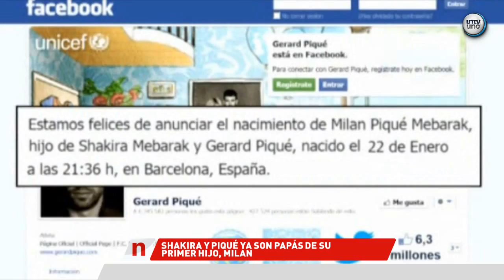NACE MILAN PIQUE MEBARAK, EL PRIMER HIJO DE SHAKIRA Y PIQUÉ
La cantante colombiana Shakira ha dado a luz este martes a su primer hijo, que se llamará Milan Piqué Mebarak. La clínica Teknon de Barcelona informó que el primer hijo de la pareja ha nacido con un peso de casi 3 kilos y, tanto la madre como el bebé, se encuentran en perfecto estado de salud.

"Estamos felices de anunciar el nacimiento de Milan Piqué Mebarak, hijo de Shakira Mebarak y Gerard Piqué, nacido el 22 de Enero a las 21:36 h, en Barcelona, España", indicó la artista pasadas las 12 de la noche en su web, en un mensaje repetido en inglés, castellano y catalán.

Según el mensaje, el nombre Milan "significa querido, lleno de gracia y amoroso en eslavo; en romano antiguo, entusiasta y laborioso; y en sánscrito, unificación", y debe ir acentuado en la primera sílaba. "Como pasó con su padre, desde el momento de nacer, el niño es socio del FC Barcelona", concluye el mensaje.

Atentida por el doctor de la Infanta Cristina

Shakira y su compañero sentimental, el futbolista del F.C. Barcelona Gerard Piqué, llegaron alrededor de las 18.30 horas a la clínica a bordo de un todoterreno de color negro que conducía una tercera persona.

Según diversos medios, el nacimiento del primer hijo de Shakira y Piqué fue por cesárea, y la artista colombiana ha sido  atendida por el equipo del doctor García Valdecasas, el mismo que ayudó en el parto de los cuatro hijos de la infanta Cristina.

La cantante lanzó un mensaje a través de su cuenta de Twitter cuando ya estaba en el hospital: "Quiero pedirles que me acompañen con sus oraciones en este día tan importante de mi vida".

En Barcelona se encontraban los padres de Shakira, William Mebarak y Nidia Ripoll, junto con dos de sus hermanos, desde el pasado mes de diciembre, para arropar el primer parto de la cantante de Barranquilla.

La última aparición pública de Shakira, de 35 años, tuvo lugar el pasado lunes 14 de enero en la Casa del Libro de la capital catalana, donde acompañó a su padre y a Piqué en la presentación de un libro y subrayó su ilusión por su inminente maternidad.

Al día siguiente, Shakira y Piqué colgaron en Twitter un vídeo y una sesión de fotos de Jaime de la Iguana, el fotógrafo de cabecera de la cantante, en la que aparecían semidesnudos para una campaña de Unicef y pedían que se colaborase con los niños en situación de extrema pobreza, en lugar de hacerles regalos para su futuro bebé.